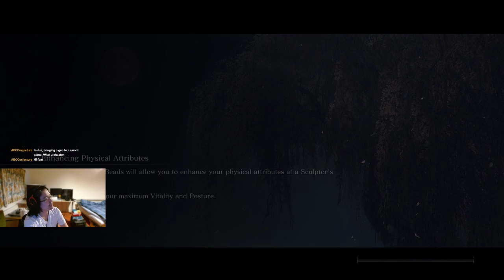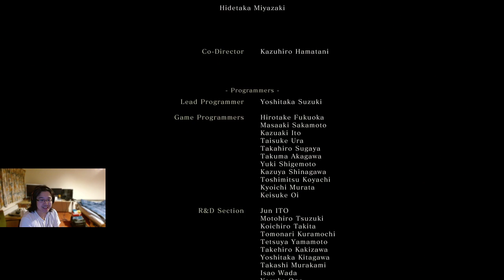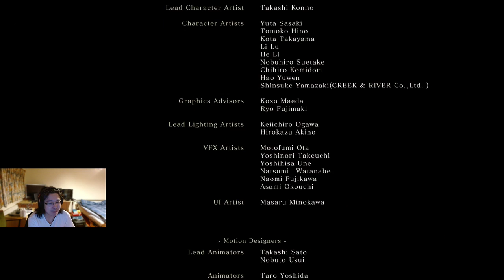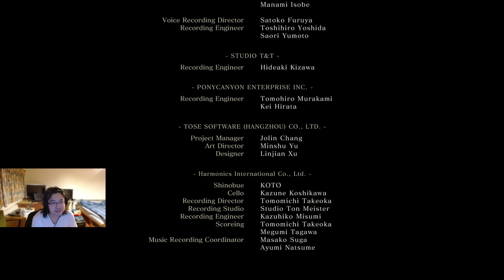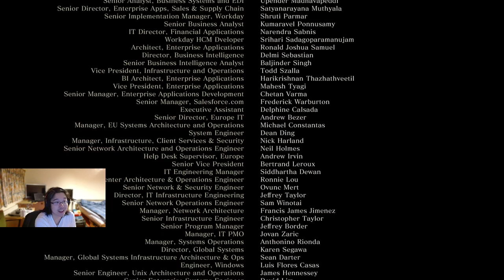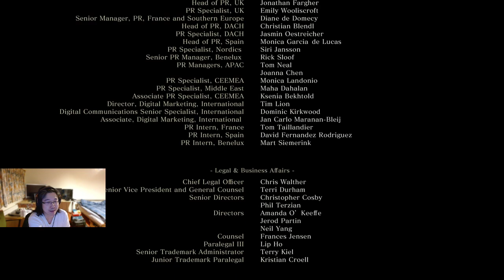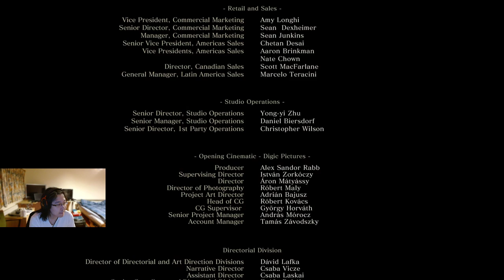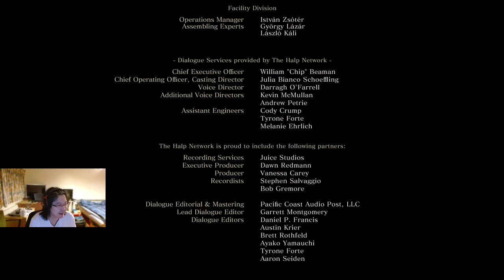Highlight: Let's Play - Sekiro - Part 15 - Isshin! (finale 2)